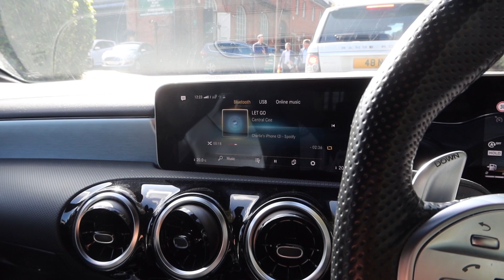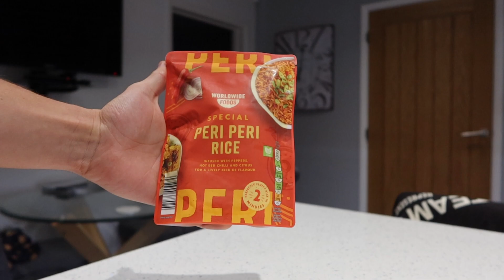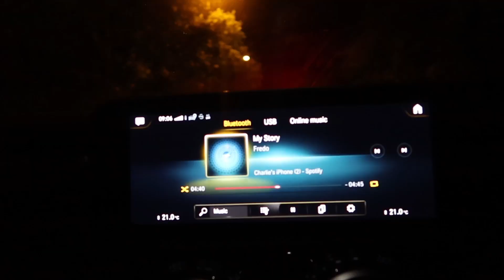3200 CALORIES FULL DAY OF EATING TO GAIN MUSCLE // THE BEST BULKING DIET // IIFYM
In this video I take you through a full day of eating on my bulk. I am on 3200 calories!